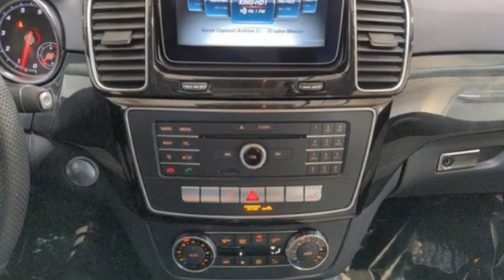Used 2017 Mercedes-Benz GLE Lynnwood WA Seattle, WA 220114A - SOLD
Year: 2017
Make: Mercedes-Benz
Model: GLE
Trim: GLE 350 4MATICA®
Engine: 6 3.5 L
Transmission: Automatic
Color: Selenite Grey Metallic
Interior: Crystal Grey/Black
Mileage: 55677
Stock #: 220114A
VIN: 4JGDA5HB8HA826422
This is a beautiful Selenite Grey GLE350 4MATIC with Crystal Grey/Black Leather and accented with Anthracite Poplar Wood Trim, It is nicely equipped with: *Premium 1 Package* $3050, (115V AC Power Outlet, Smartphone Integration, Apple CarPlay, Android Auto, Lane Tracking package, Blind Spot Assist, Lane Keeping Assist, COMAND Navigation, KEYLESS-GO(R)), Wheel Locking Bolts $150 Rearview Camera, Trailer Hitch $575, Crystal Grey Headliner, 19 Twin 5-Spoke Wheels, Anthracite Poplar Wood $160, Harman/Kardon LOGIC7(R) Surround Sound System $850, Pre-Wiring for Rear Seat Entertainment $170, Selenite Grey $720, Crystal Grey/Black Leather $1,620, *Original MSRP $62720.*

Address:
17800 Highway 99